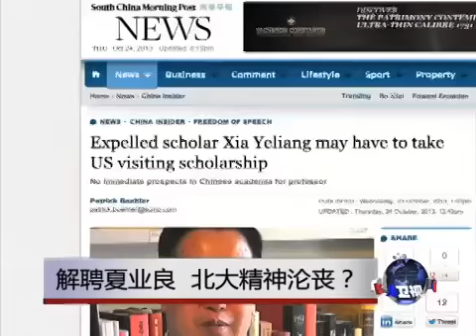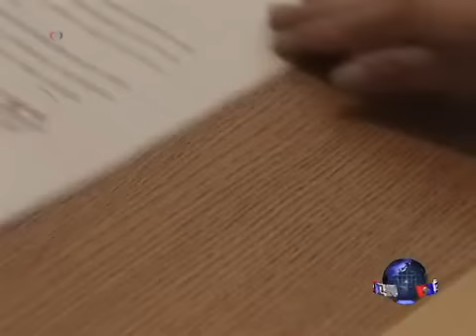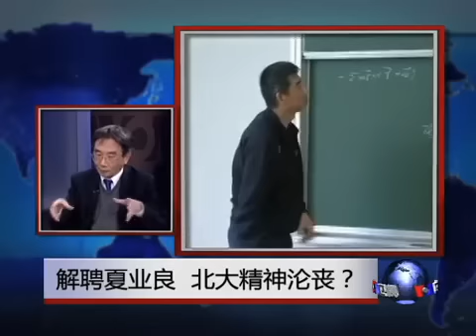焦点对话：解聘夏业良，北大精神沦丧？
北京大学经济学院副教授夏业良上个星期被北大终止聘用合同，理由是教学不合格。53岁的夏业良是中国最大胆敢言的自由派学者之一。他支持自由市场经济，并主张建立宽松的民主制度。他的解聘被广泛认为有政治原因。由于北大历来被视为中国思想最活跃前卫的高等学府之一，夏业良被解聘事件被外媒广泛报道，并被解读为当局控制思想的风向标。北大以行政理由解聘夏业良为未来当局控制和打压知识分子立下了什么先例？他的遭遇反映了自由派知识分子在中国的什么处境？脸书: